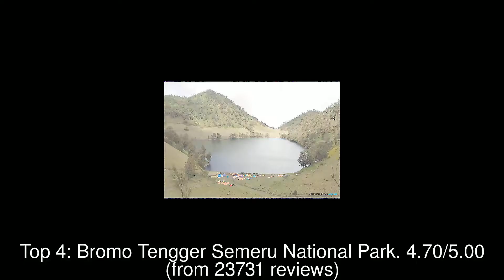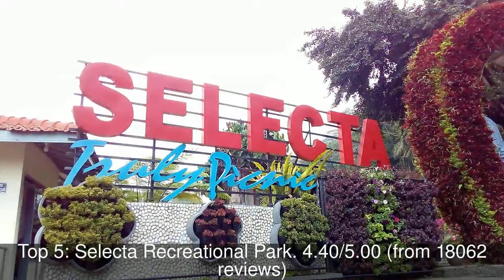Best Tourist Attractions you MUST SEE in Malang, Indonesia | 2019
Malang (; Javanese: ꦏꦸꦛꦩꦭꦁ) is the second largest city in the Indonesian province of East Java. It has a history dating back to the age of Singhasari Kingdom.

1: Museum Angkut
2: Alun Alun Malang
3: Jawa Timur Park 2
4: Bromo Tengger Semeru National Park
5: Selecta Recreational Park
6: Prigen Indonesia Safari Park
7: Eco Green Park
8: Hawai Water Park
9: Coban Rondo Waterfall
10: Coban Rais Flower Garden